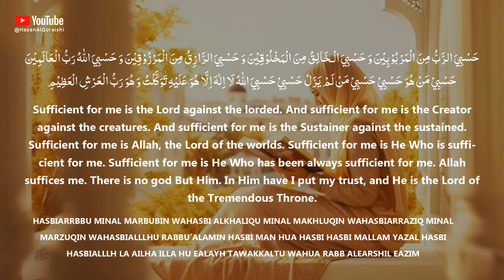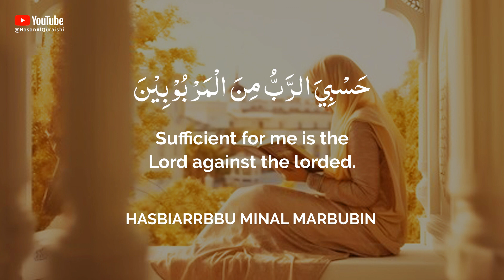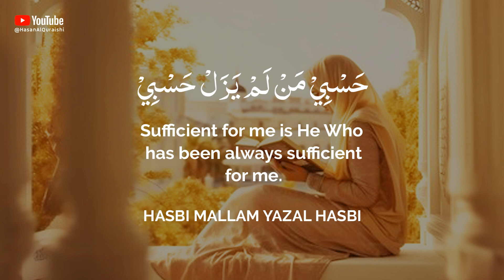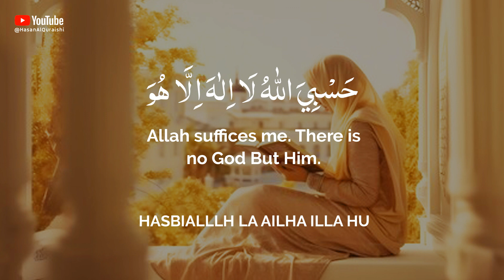This Dua Will Solve All Your Problems Very Quickly!!!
This Dua Will Solve All Your Problems Very Quickly!!! - Recited by Hasan Al Qureshi

حَسْبِيَ الرَّبُّ مِنَ الْمَرْبُوْبِيْنَ وَ حَسْبِيَ الْـخَالِقُ مِنَ الْمَخْلُوْقِيْنَ وَ حَسْبِيَ الرَّازِقُ مِنَ الْمَرْزُوْقِيْنَ وَ حَسْبِيَ اللّٰهُ رَبُّ الْعَالَمِيْنَ حَسْبِيْ مَنْ هُوَ حَسْبِيْ حَسْبِيْ مَنْ لَمْ يَزَلْ حَسْبِيْ حَسْبِيَ اللّٰهُ لَا اِلٰهَ اِلَّا هُوَ عَلَيْهِ تَوَكَّلْتُ وَ هُوَ رَبُّ الْعَرْشِ الْعَظِيْمِ

Hasbiarrbbu minal marbubin wahasbi alkhaliqu minal makhluqin wahasbiarraziq minal marzuqin wahasbialllhu rabbu’alamin hasbi man hua hasbi hasbi mallam yazal hasbi hasbialllh la ailha illa hu ealayh tawakkaltu wahua rabb alearshil eazim

Sufficient for me is the Lord against the lorded. And sufficient for me is the Creator against the creatures. And sufficient for me is the Sustainer against the sustained. Sufficient for me is Allah, the Lord of the worlds. Sufficient for me is He Who is sufficient for me. Sufficient for me is He Who has been always sufficient for me. Allah suffices me. There is no god But Him. In Him have I put my trust, and He is the Lord of the Tremendous Throne. Amen